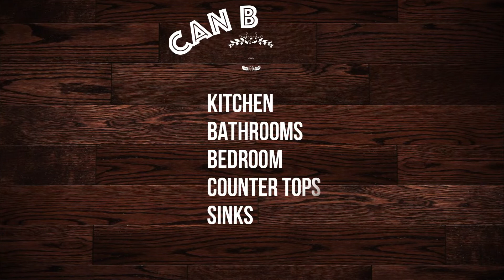Natural All Purpose Cleaner For Household Cleaning||Homemade & Handmade||Shrestha Telugu Vlogs